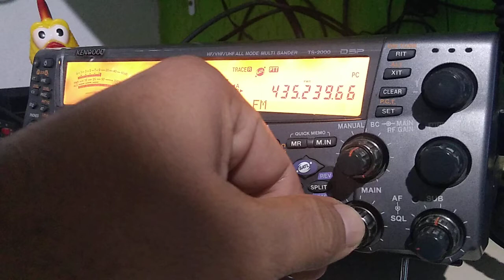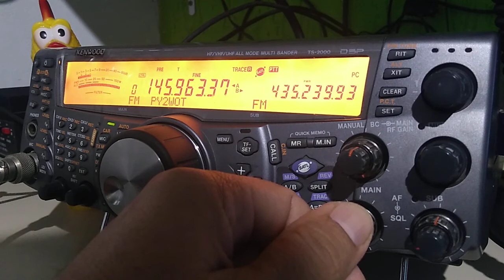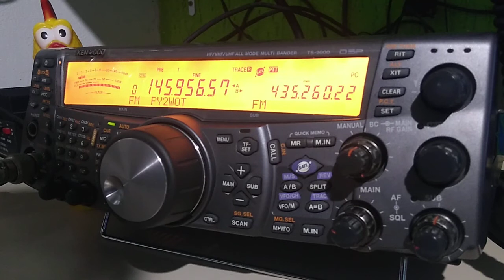Sat AO-91 Fox-1b 12-05-2020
Sat AO-91 modo fm